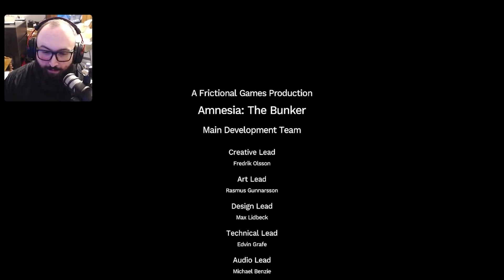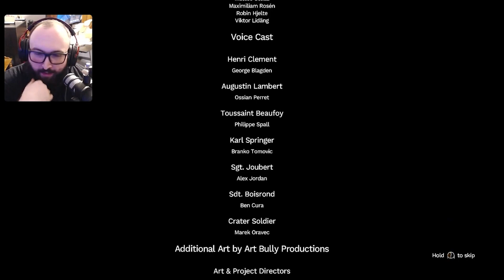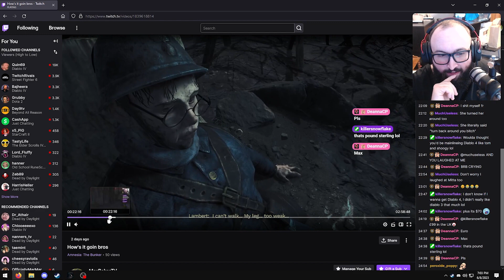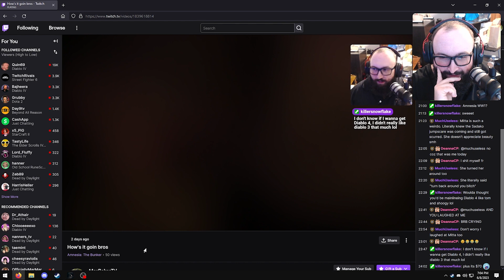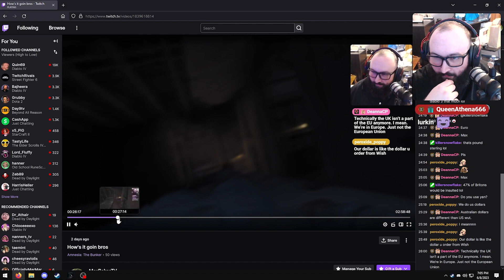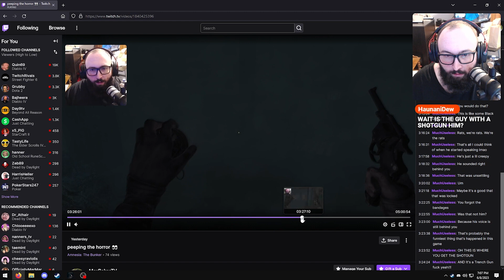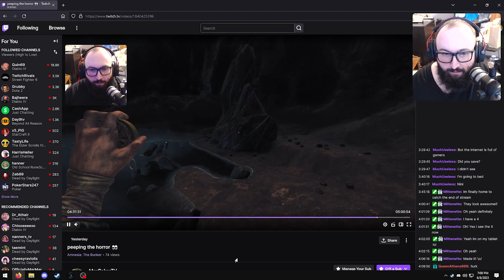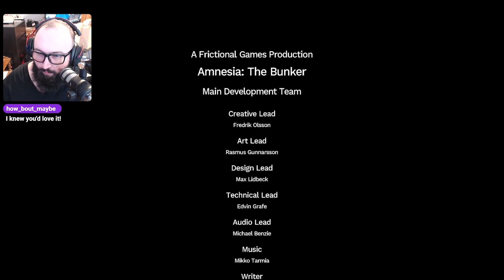Max Plays Amnesia: The Bunker! (Episode 8)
Since I didn't know Amnesia: Rebirth existed, I've been really excited for this game since it got announced. This is my first new Amnesia game since A Machine For Pigs came out! Really excited to see what this game has in store after seeing the trailers :D